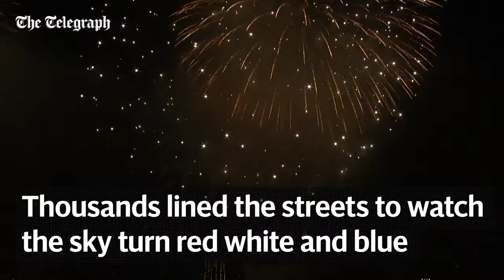Fourth of July fireworks light up New York sky|us Independence day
Fourth of July fireworks light up New York sky. First independence day under trump